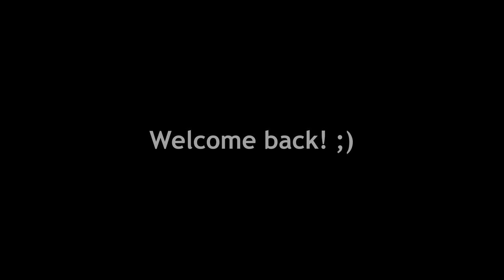Acrylic Painting-Monarch Series (Part 1.1)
Pencil sketch to acrylic on canvas.
Triptych. Dimensions: (3) 6"x 6"
Last summer, we planted three raised beds in our backyard. In one of those beds, we planted milkweed. We were able to witness the amazing cycle of the monarch butterfly and share it with our son. There were three that decided to hang close (literally in the vegetable garden, the basement window sill, and on one of the deck joists), become a chrysalis and then emerge as an adult.